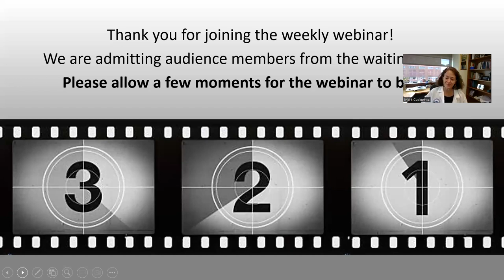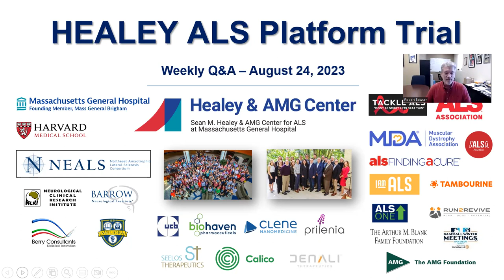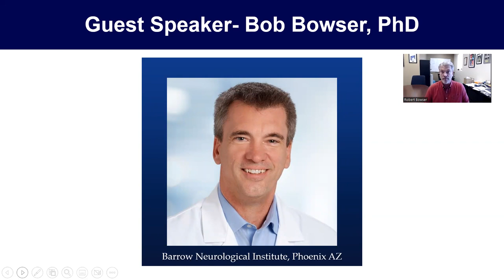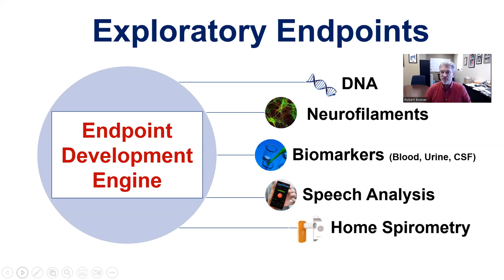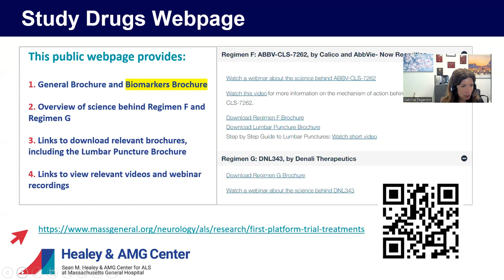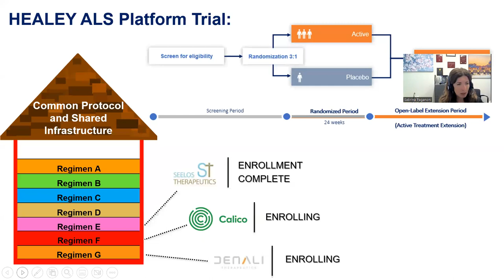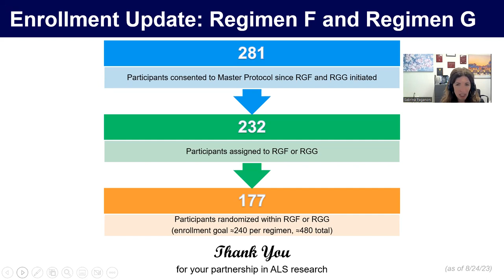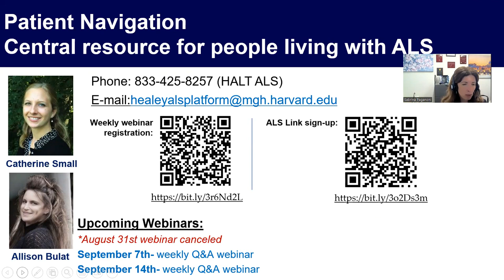HEALEY ALS Platform Trial Weekly Q&A Webinar: August 24, 2023 | Massachusetts General Hospital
Merit Cudkowicz, MD, MSc and Sabrina Paganoni, MD, PhD of Massachusetts General Hospital presented updates on the HEALEY ALS Platform Trial and answered questions from the audience. This week featured guest speaker Dr. Bob Bowser from Barrow Neurological Institute for a special discussion about his work advancing biomarker research in the field of ALS, and the importance of exploratory endpoints in ALS clinical trials.

Sign up for the ALS Link to stay up to date about the Platform Trial and ALS research